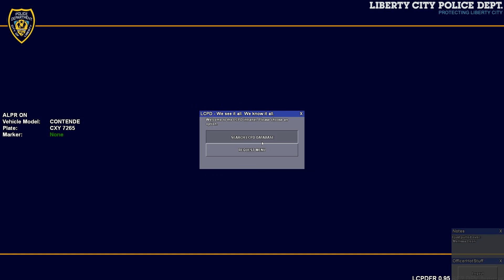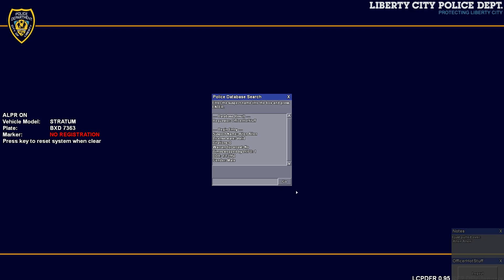LCPDFR Multiplayer - #25 - Family Friendly Edited Version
An (almost) clean LCPDFR patrol.